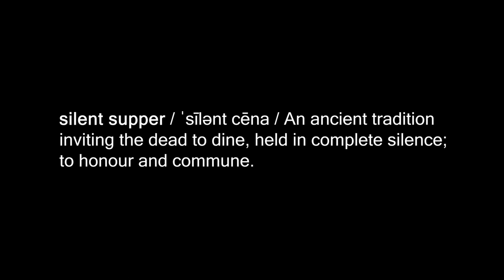Silent Supper | SHORT FILM TRAILER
Silent Supper is a short film that was made for the 48 Hour Film Project 2023.

Produced by Sudden Impulse and CABruneau Productions

Starring:
Blair Woodward
Martin Huss
Kayla Ironside
Monique Bourgeois
Devin Gasteiger

Directed, produced, written and edited by Stefan Kuchar
Director of photography, Steadicam op and producer Courtney O'Connor
Gaffer Arnold Caylakyan
1st AC Greg Winterton
2nd AC Ashish Bansal
Sound recordist Eriq Phillip
Story by Selena Rowe, Stefan Kuchar, Owen Deveney and Keiley Stewart